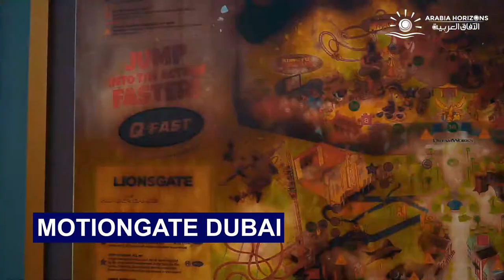Top Of Dubai Theme Parks For Kids In 2021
Dubai city is full of amazing Arabian night tours and theme parks that can fulfill an entire holiday as Dubai is getting ready to become the theme park’s capital of the world.

Your kid can go chasing ghosts, take a selfie with a dinosaur, and be part of superheroes within the amazing parks. Expand your child’s imagination and lift up his spirit with a fun trip to Dubai theme parks. Take a quick look